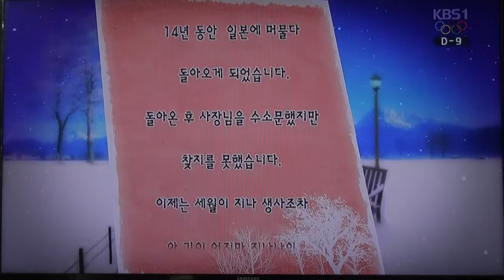가수 우연이 노란 셔츠의 사나이 영상감독 이상웅 2014 01 29 00190